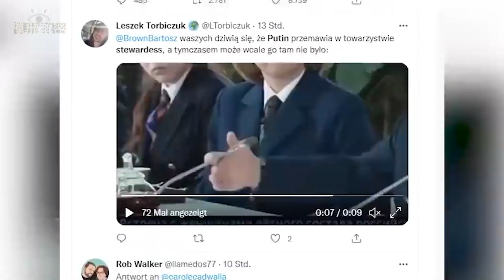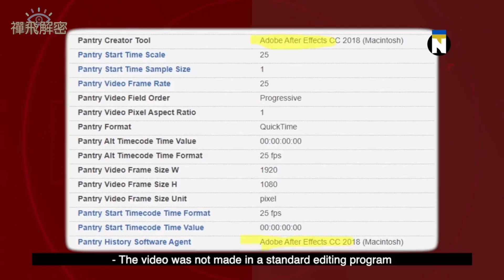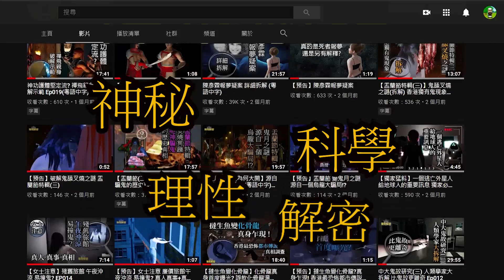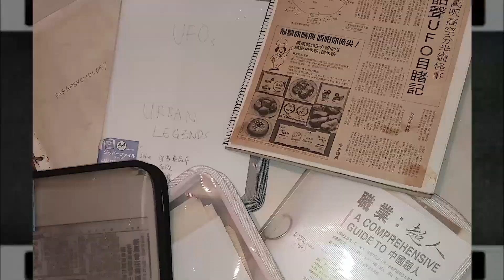【突發】普京手穿神奇的Mic! 演員對空氣做反應? 疑似造假宣傳片解密分析 Ep102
禪飛解密 第102集 2022年03月07日 歡迎支持本頻道製作 加入禪飛解密Patreon(會員優先觀看影片、尊享私密彩蛋及mp3純聲音檔及獨家檔案資料 )